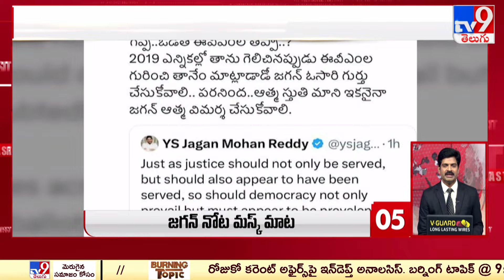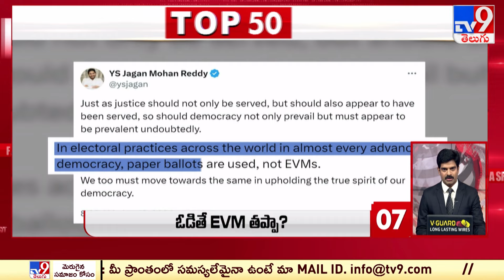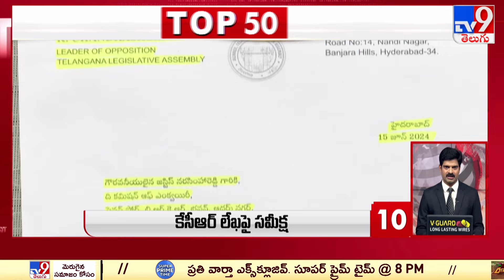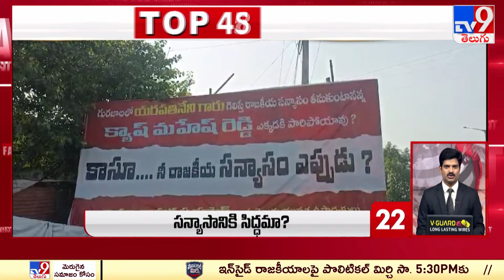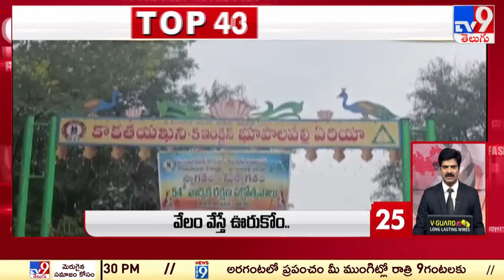Top 50 | Afternoon Updates @ 2PM | June 18, 2024 - TV9